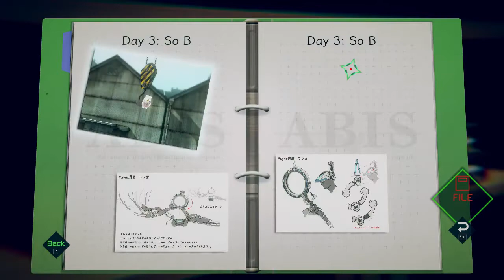Let's Play AI: The Somnium Files - 15: Files Part 2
This is an old LP I created back around the end of 2019 and the beginning of 2020 for the Something Awful forums. As I will be soon starting to LP the second Somnium Files game and wish to make those videos public, I will now be publicly posting this LP, two videos per day.